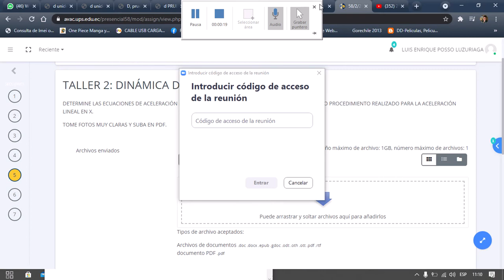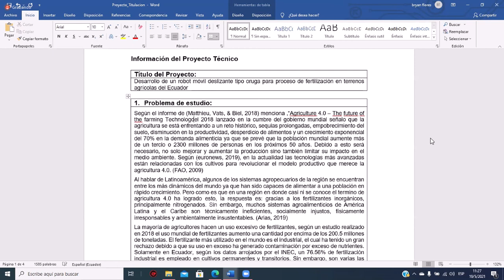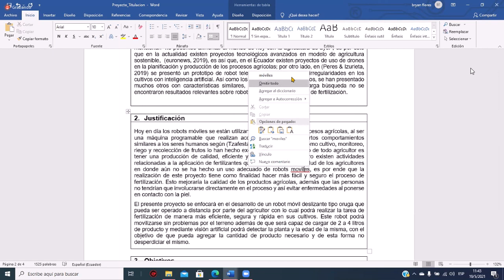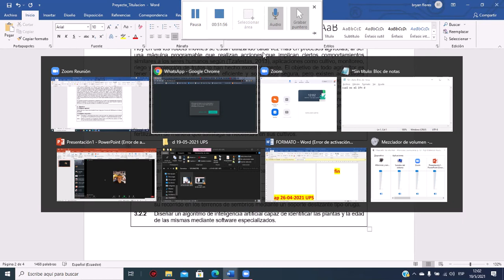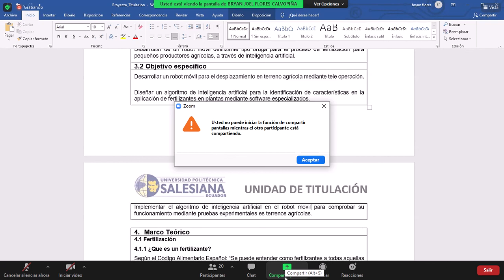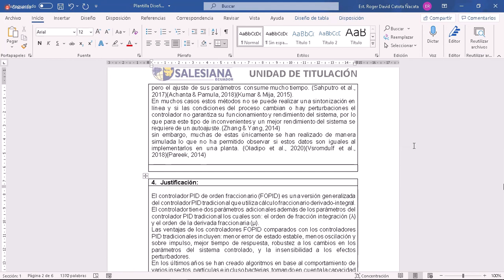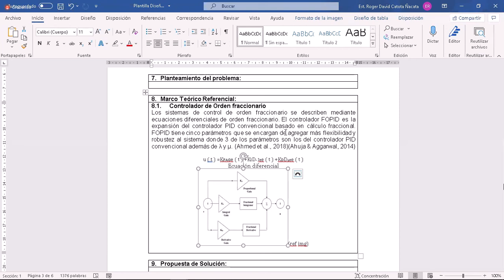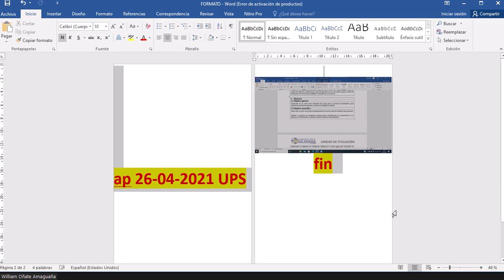pt 19 05 2021 ups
catota lo tiene bienisiimo hecho